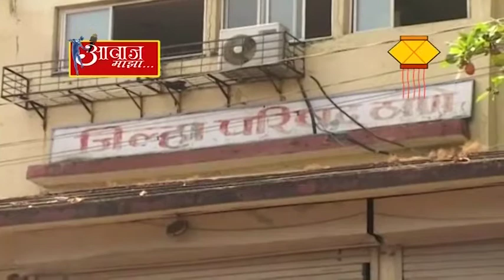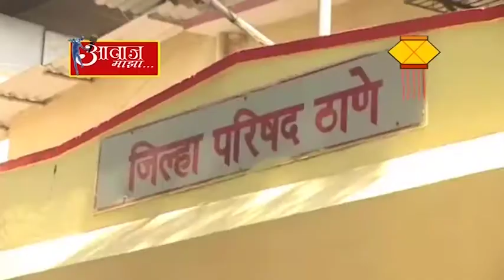जिल्हा परिषद अध्यक्षांच्या हस्ते अधिकृत संकेतस्थळाचे उद्घाटन